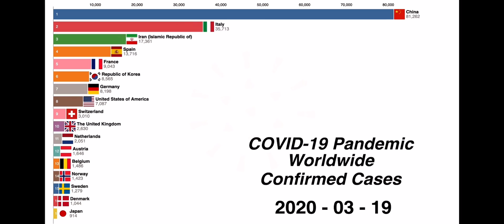USA Gas Gas Gas Meme (Not mine)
GAS GaS!